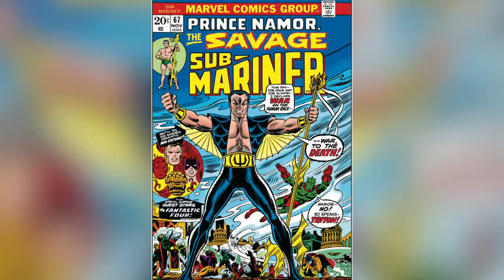WAKANDA FOREVER 2022 Trailer BREAKDOWN Easter Eggs + Who Is The New Black Panther